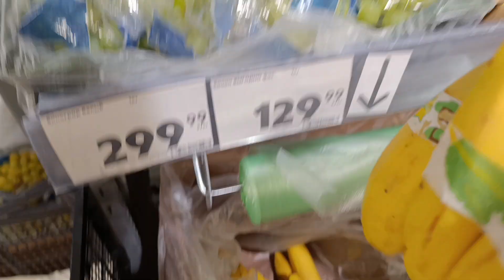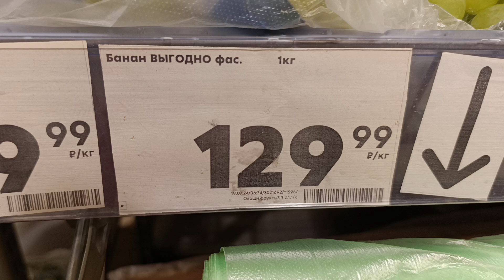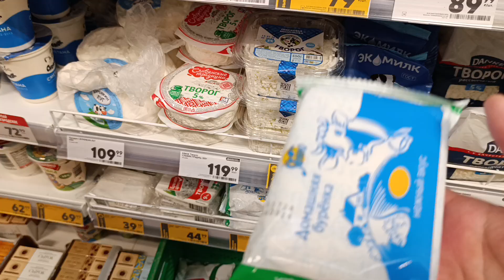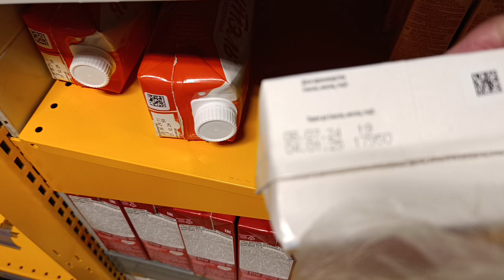Пойду пройдусь,не могу уже смотреть на Крыжовник😁🤣😅